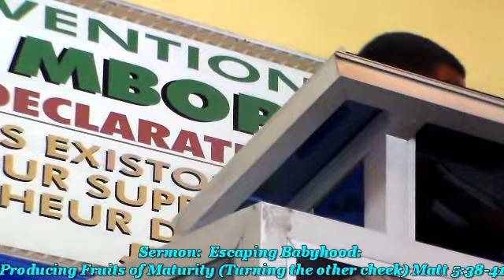Sermon 11 03 2018 Escaping Babyhood Producing Fruit of Maturity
Sermon 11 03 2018 Escaping Babyhood Producing Fruit of Maturity. Matt 5:38-41